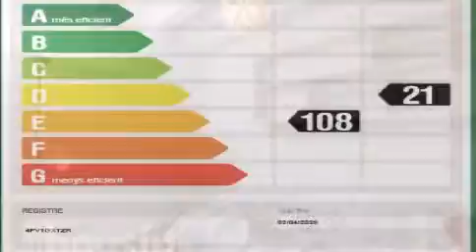carrer de sant pau 92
Luminoso